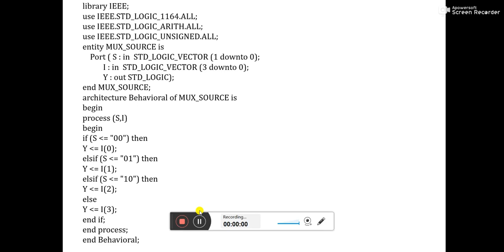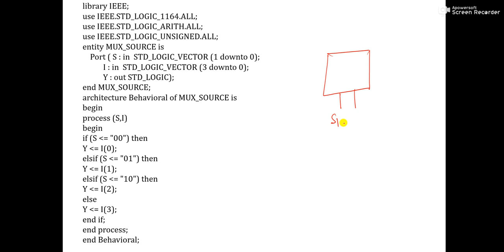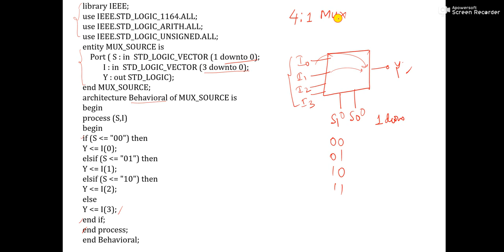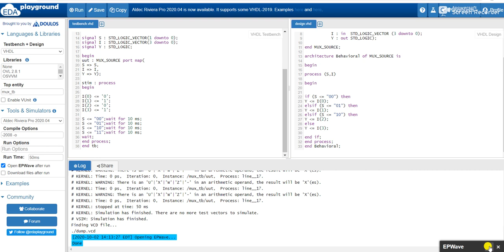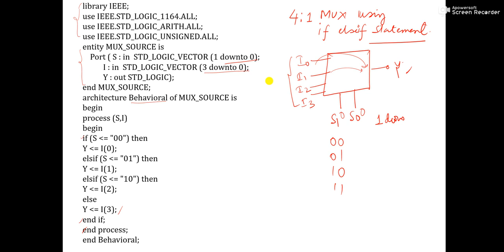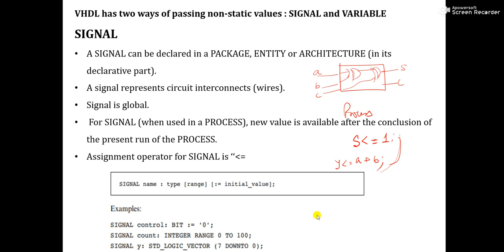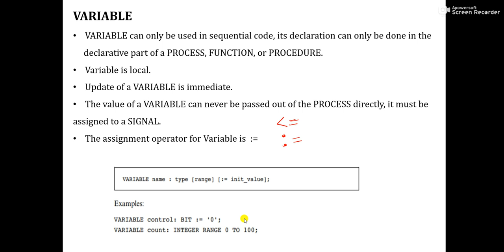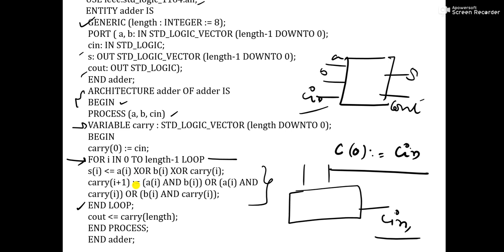Lecture 24 Signal, Variable and Constant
In this lecture we will learn about signal, variable and constant. we will implement multiplexer using if statement.